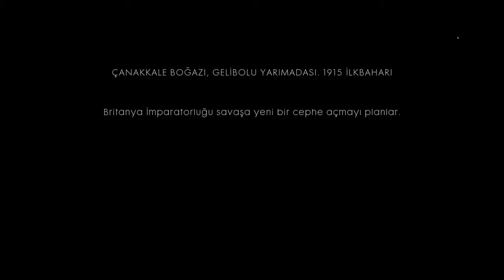BATTLEFIELD 1 ÇANAKKALE 1. BÖLÜM. -SEDDÜLBAHİR-( BATTLEFIELD V'E DOĞRU)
Battlefield v in piyasaya çıkmasına az bir zaman kala serinin son oyunu Battlefield 1 i oynuyoruz. iyi seyirler